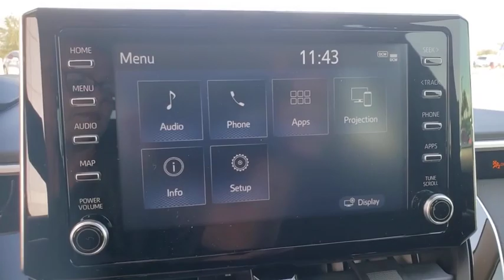2020 Toyota Corolla Davenport, Celebration, Kissimmee, Lakeland, Sebring, FL LJ093332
2020 Toyota Corolla LE - Stock#: LJ093332 - VIN#: JTDEPRAE6LJ093332

Miracle Toyota
37048 US-27

Includes the Remainder of the Factory Warranty.